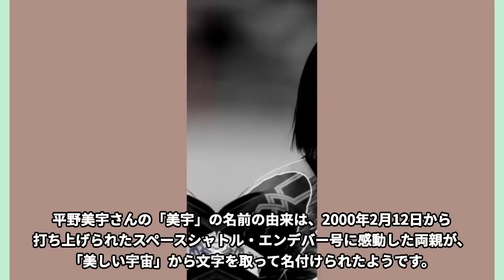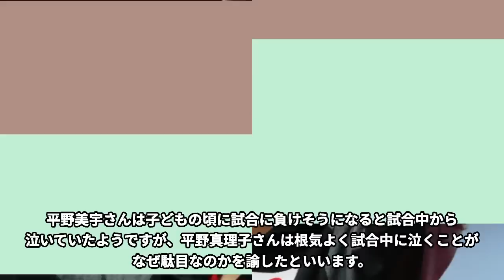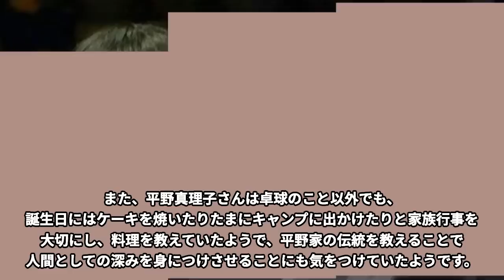平野美宇の母親の正体や教育方針がヤバすぎる！「卓球」で活躍する彼女の壮絶な生い立ちに驚きを隠せない…第二の福原愛と呼ばれる選手のまさかの父親の正体に一同驚愕…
今回は平野美宇さんの母親の正体や教育方針、生い立ちや父親の正体についてご紹介します！